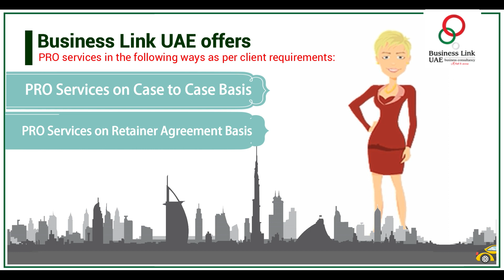PRO Services | UAE Visa Services | Legal Typing & Attestation Service – Business Link UAE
Are you looking for the best PRO Services provider in UAE?
Business Link UAE offers PRO services in the following ways as per client requirements:

• PRO Services on Case to Case Basis
• PRO Services on Retainer Agreement Basis

Business Link UAE deals with all UAE legal authorities and closely work with them for processing required applications and taking approvals if required.

• Business setup – Amendments
• Business center Ejari
• Employment visa
• Family & Nanny visa
• Documents Translation & Notarization services
• Trademark Registrations
• Products registration